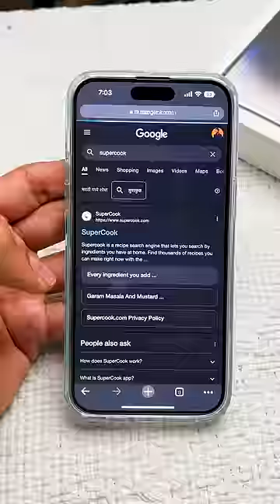This 3 Websites are Super Majedaar!